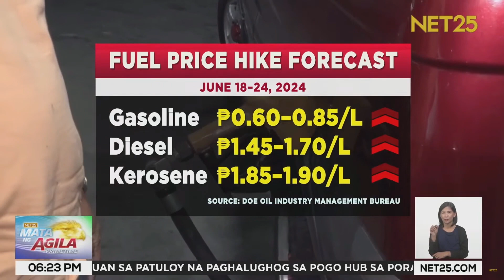Asahan ang oil price hike sa Martes | Mata Ng Agila Primetime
Nagbabadya ang bigtime price hike sa produktong petrolyo sa susunod na linggo. Sinabi ni OIMB Assistant Director Rodela Romero, ang pagtaya ay batay sa apat na araw na kalakalan sa world market at maaari pang mabago ang adjustments sa pump prices.